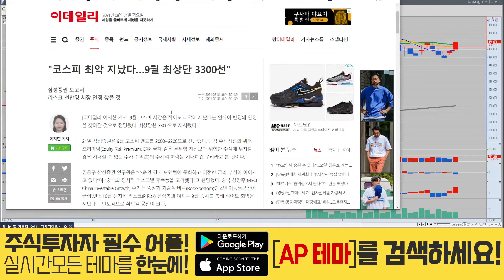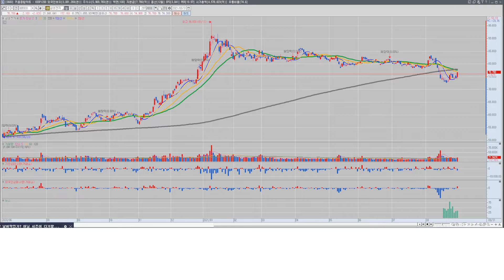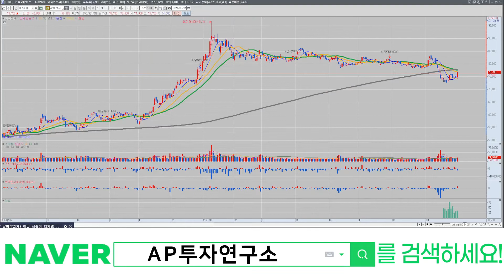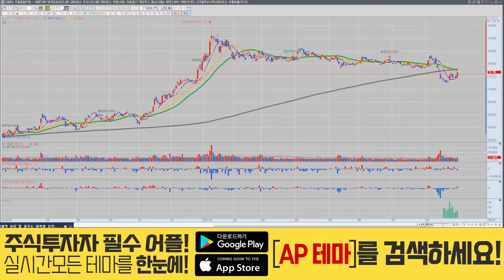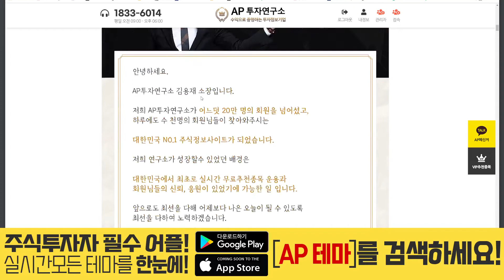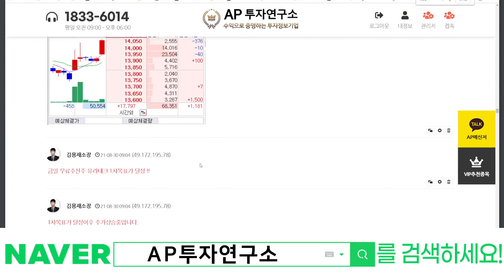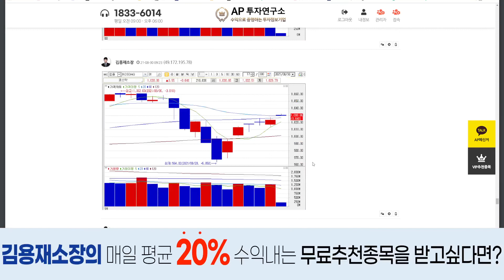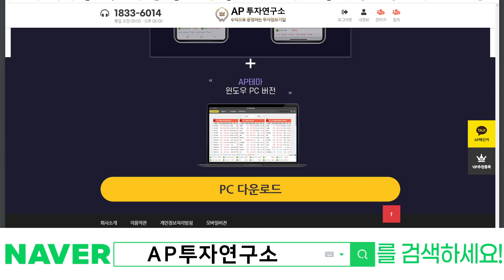네이버(035420) - 빨갛고 꽉 찬 양봉 고놈 은혜 잘~ 갚게 생겼다